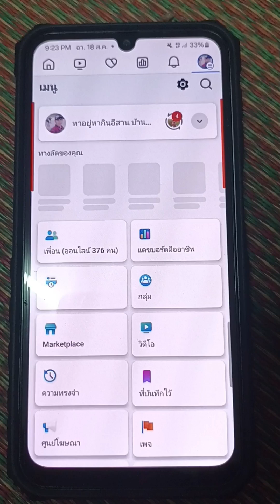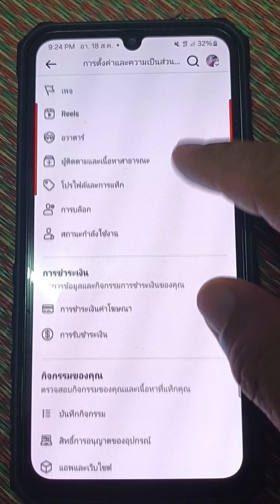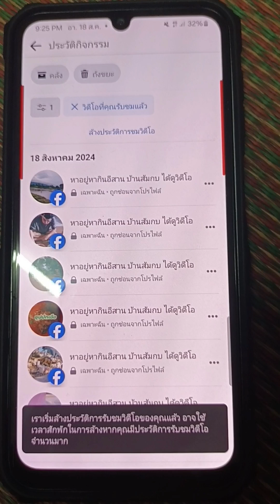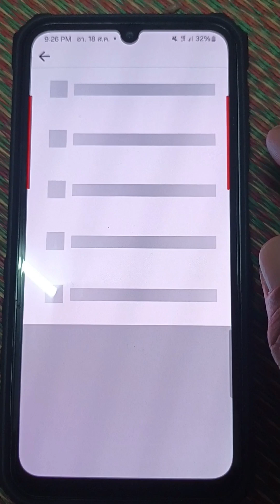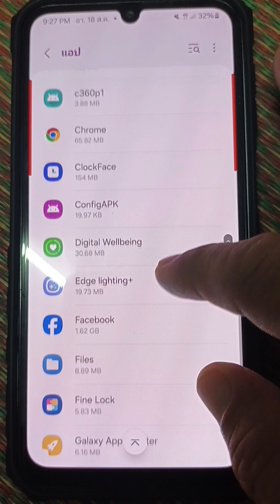ล้างขยะไฟล์ แคชคุกกี้วีดีโอที่รับชมแล้วบน Facebookง่ายๆ